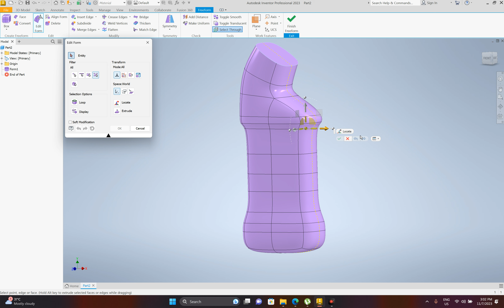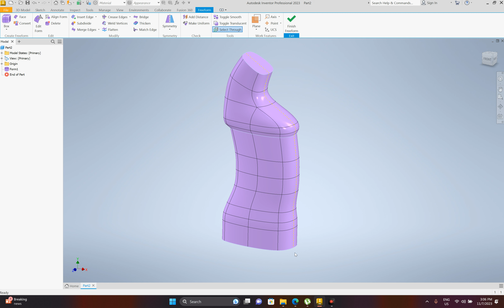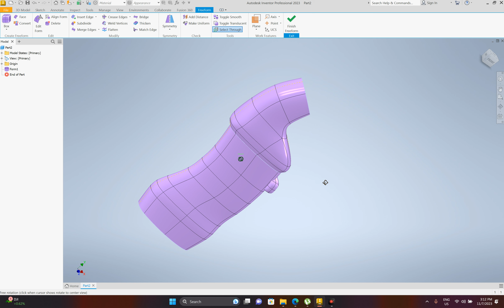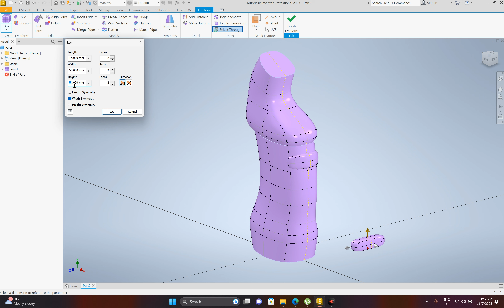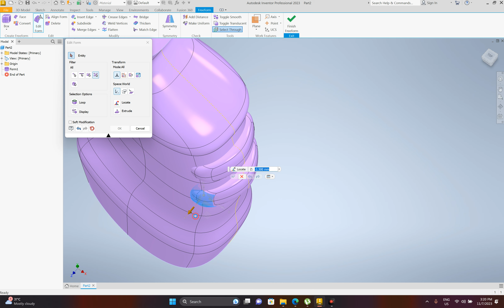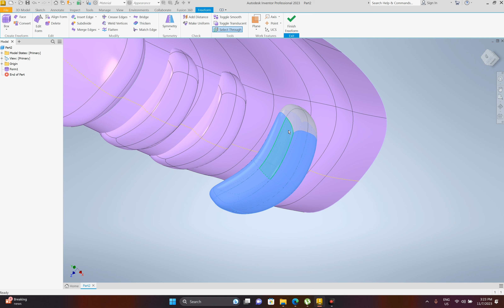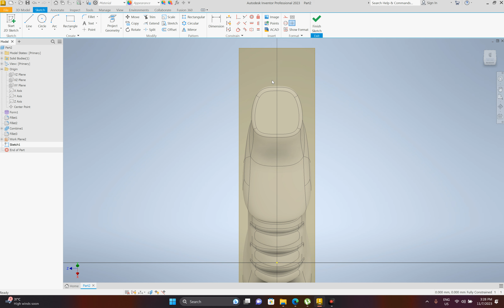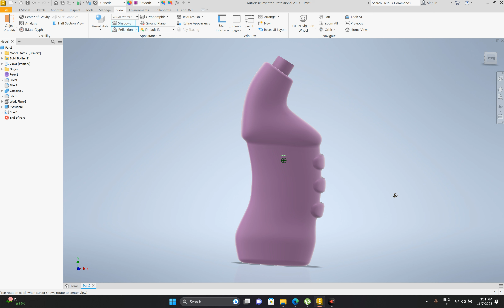Detergent Container using Freeform Inventor 2023.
Designing this container is by compositing multiple freeform, then merging them during solid condition.